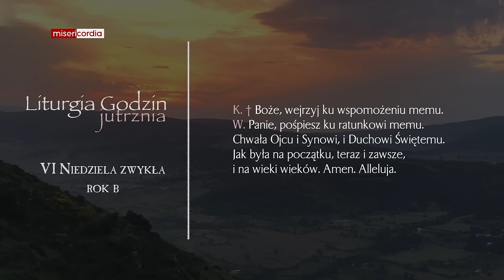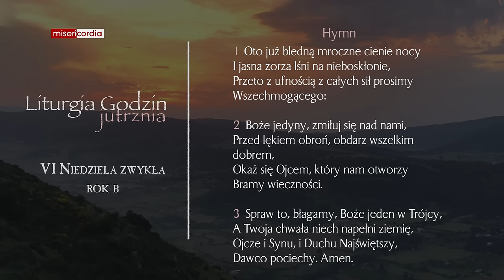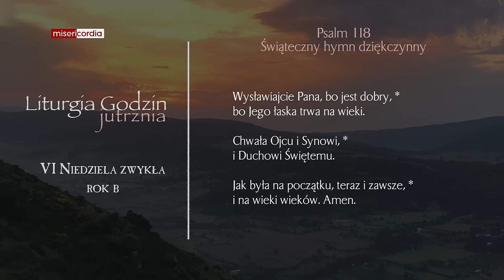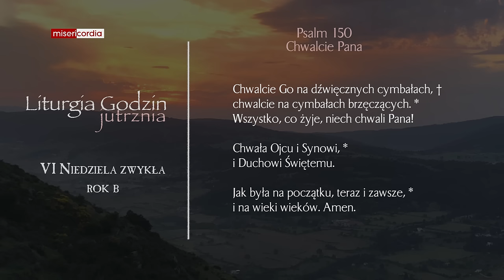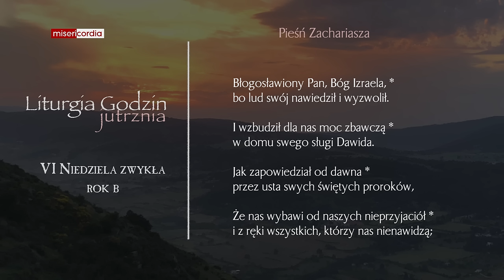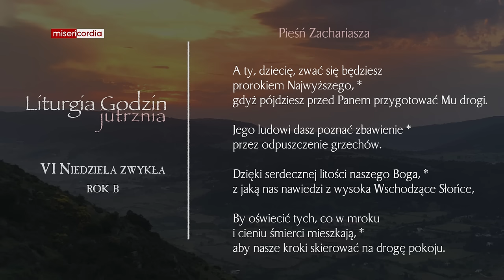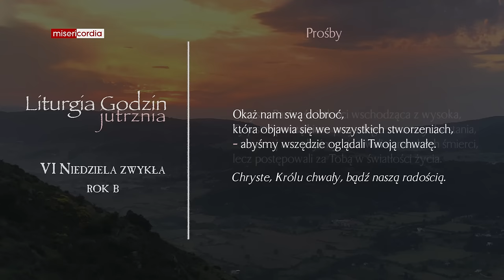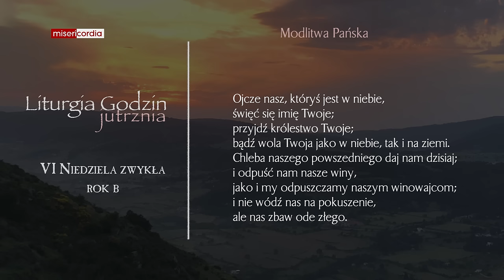Liturgia Godzin | Jutrznia | VI Niedziela zwykła (rok B)